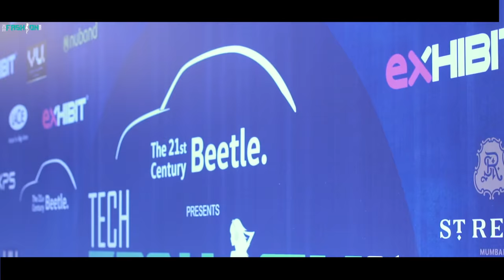Tech Fashion Tour Season 2.0 Aftermovie and Highlights